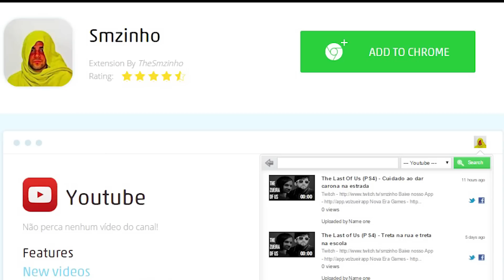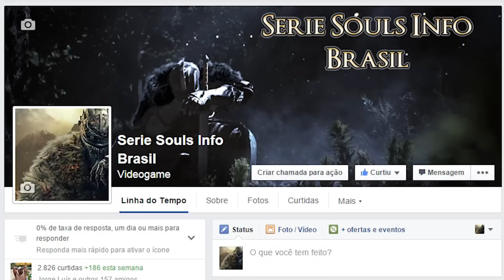Bloodborne (NG+) - DLC - O órfão do Satanás Kos, é por isso que a galera corre pro Skyrim #41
Este video  é um oferecimento de  PSNGamesBH! Lançamentos PS3 a partir de 50 reais. Lançamentos PS4 a partir de 80 reais. XboxOne a partir de 99 reais.